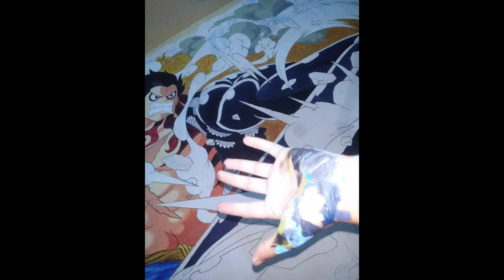Unleashing the Storm: Monkey D. Luffy Gear Four Mural Timelapse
Join us as we bring the fierce and fiery spirit of Monkey D. Luffy to life in this captivating mural timelapse. Watch as Gear Four unfolds in a burst of color and energy, transforming a blank wall into a masterpiece of One Piece art.